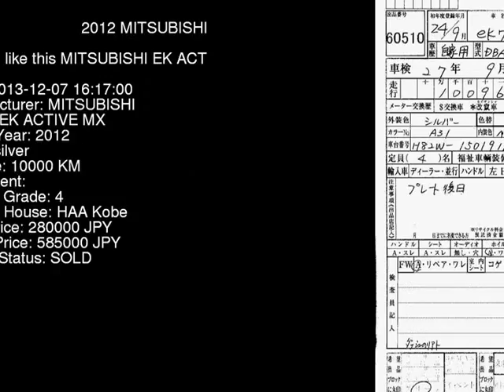2012 MITSUBISHI EK ACTIVE MX H82W